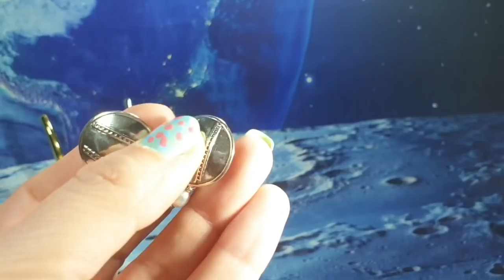Универмаг ,часть 9🤴☝️🍹😁